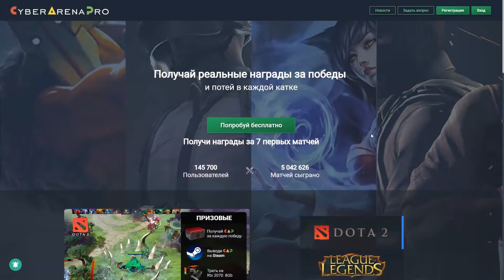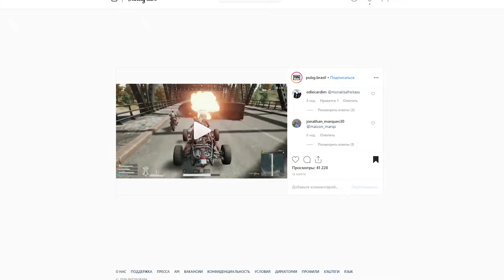РАЗОБЛАЧЕНИЕ ФЕЙКОВ В PUBG и PUBG Mobile! #10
Это десятый выпуск новой рубрики "Разоблачение фейк моментов в PLAYERUNKNOWN'S BATTLEGROUNDS и в Пабг Мобайл". В ней мы будем проверять различные трюки в пабг, эксперименты, которые заслуживают всеобщего внимания и нуждаются в проверке! Так же проверим лайфхаки pubg mobile и смешные видео из PUBG!